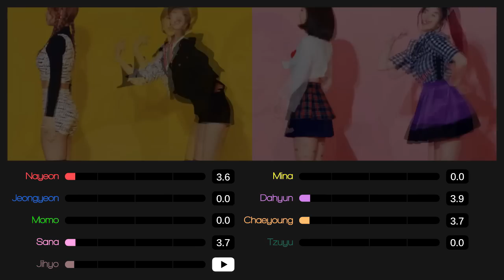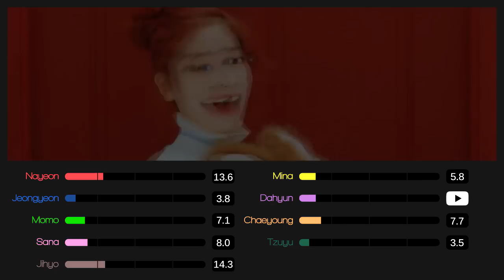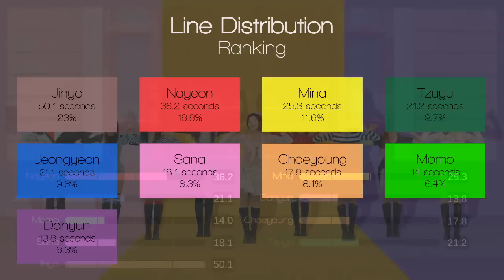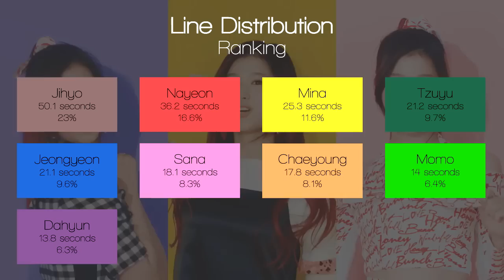TWICE (트와이스) - KNOCK KNOCK | Line Distribution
Song: KNOCK KNOCK
Album: TWICEcoaster: LANE 2
Released: 2017